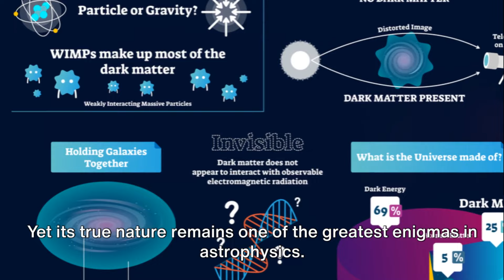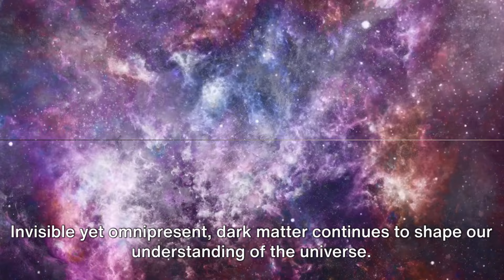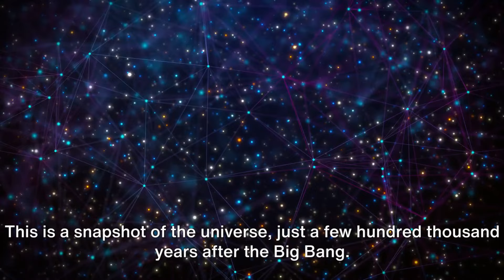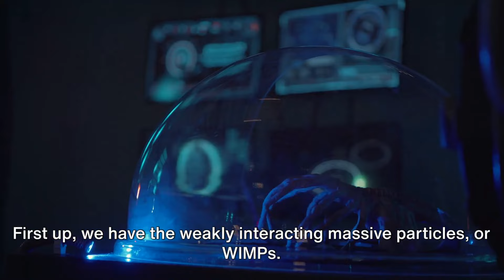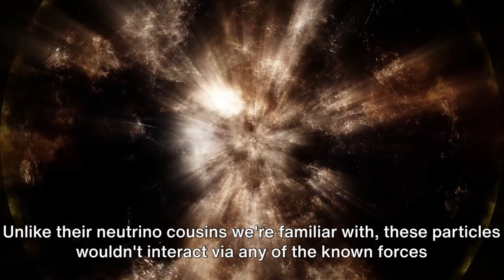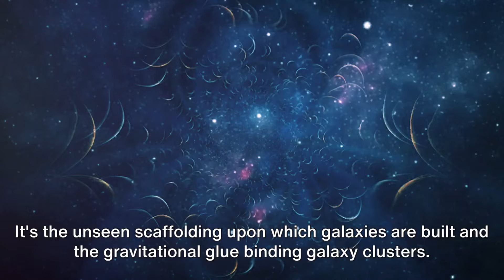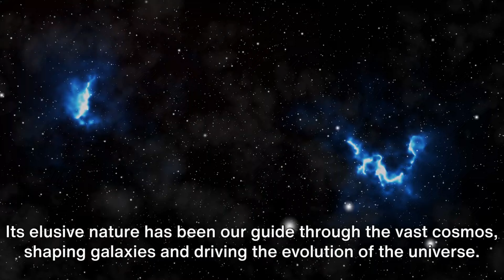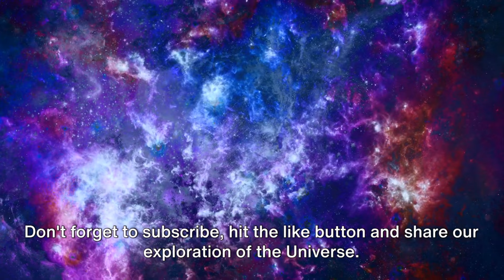Unraveling the Mystery of Dark Matter: The Invisible Force Shaping the Universe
Join us on a captivating journey into the depths of the cosmos as we explore the enigmatic world of dark matter. This invisible force makes up a staggering 27% of the universe and plays a crucial role in shaping the cosmos as we know it.

In this video, we delve into the fascinating world of dark matter, starting with the basics: What is dark matter, and why is it so essential to our understanding of the universe? We'll explore the compelling evidence that supports its existence, from the unusual rotation of galaxies to the bending of light by massive cosmic structures.

Discover the cutting-edge technology and experiments that scientists are using in their relentless hunt for dark matter, from massive underground detectors to the high-energy collisions at the Large Hadron Collider. We'll introduce you to some of the leading dark matter candidates and discuss the potential particles that may hold the answers to this cosmic mystery.

But that's not all! We'll also touch upon alternative theories and the cosmic implications of dark matter on the formation of galaxies and galaxy clusters. Plus, we'll provide a glimpse into the future of dark matter research, with upcoming experiments and observatories that promise to unlock more secrets of the universe.

Whether you're a seasoned astrophysics enthusiast or just curious about the wonders of the cosmos, this video offers a captivating exploration of one of the most significant mysteries in the universe.

Together, we'll continue to unravel the secrets of the cosmos. 🌠